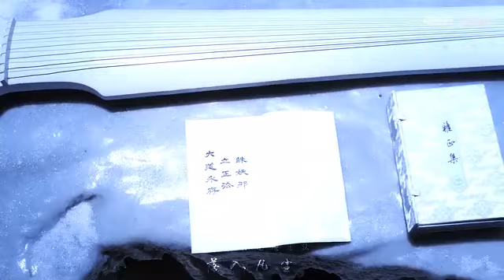[Fmv ] Lam Vong Cơ || trần tình lệnh 陈情令 tuyết kiến rơi xuống trần